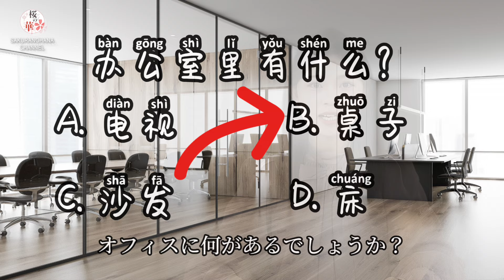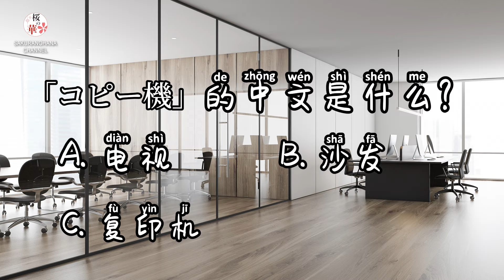「桜の華・中国語コーナー」オフィス用語 Part2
「桜の華・中国語コーナー」第2期Part2へ！今回のエピソードでは、Yokoと一緒にオフィス関連の中国語の単語を学びましょう！中国で働くなら、これらの単語を頻繁に目にすることになるでしょう！